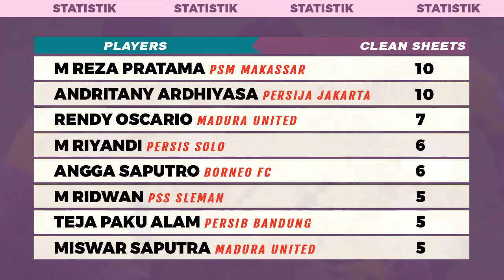Hasil Liga 1 Terbaru - Barito Putera vs Persib Bandung | Bali United vs Persis Solo BRI Liga 1 2023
Hasil Liga 1 hari ini terbaru Barito Putera vs Persib Bandung 2-1, Bali United vs Persis Solo 3-1 BRI Liga 1 2022/2023 Pekan ke 27. Update Klasemen Liga 1 Indonesia 2023 terbaru Senin 279 Februari 2023. Jadwal Liga 1 Hari ini live indosiar Streaming vidio

hasil Barito Putera vs Persib Bandung 2-1
Hasil Bali United vs Persis Solo 3-1

Klasemen BRI Liga 1 2022/2023 Terbaru
Top Skor BRI Liga 1 2022/2023 terbaru

Jadwal Liga 1 Indonesia 2023 Pekan ke 27 live
Rans vs persebaya
jadwal persija jakarta vs persib bandung
dll
link streaming liga 1 cek komen